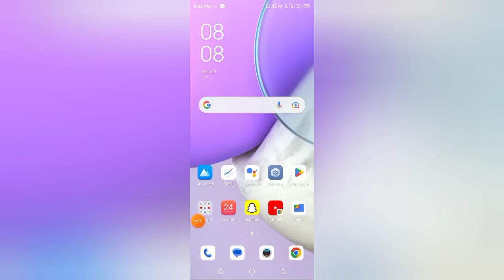how to check blocked account in messenger, messenger Mein blocked account kaise check Karen